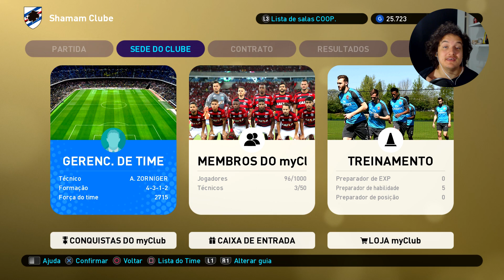OUSADIA E ALEGRIA! - MyClub #21 - Emoções em PES 2019